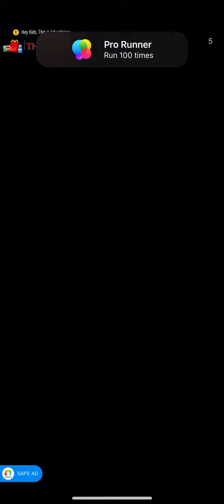Talking Tom gold run Hank